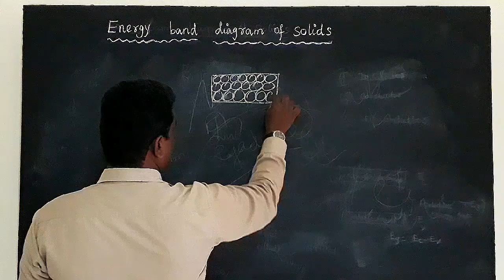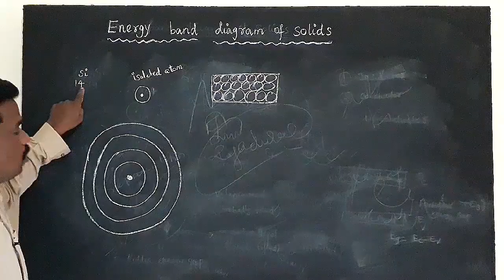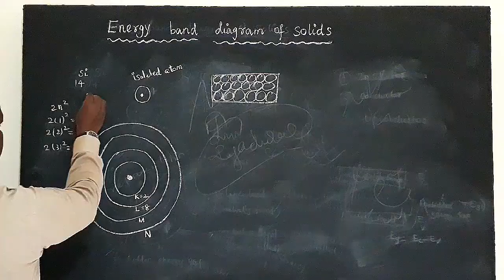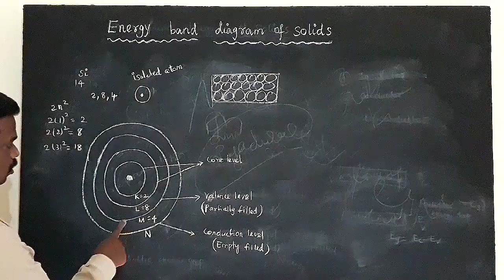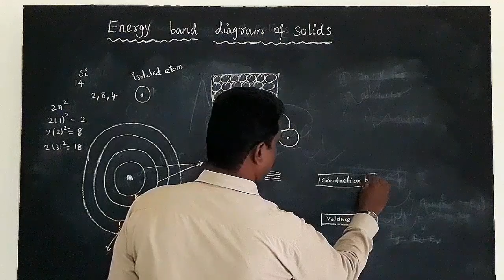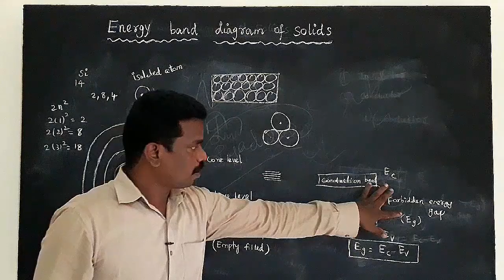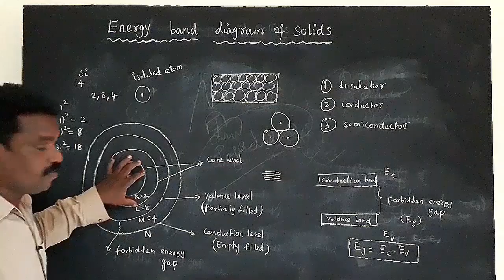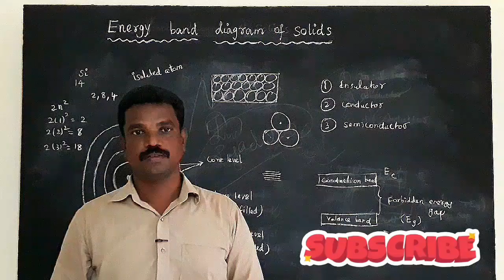Energy band diagram of solids/Unit-10/Physics12@highbeamphysics2227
Energy band diagram of solids
physics12,Unit-10
Electronics and communication